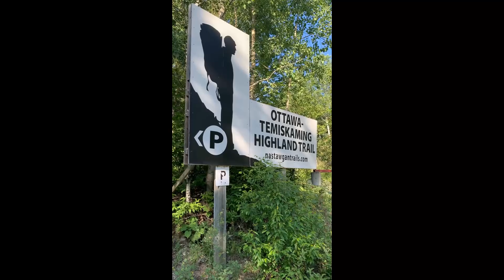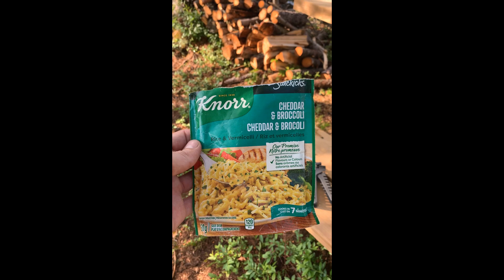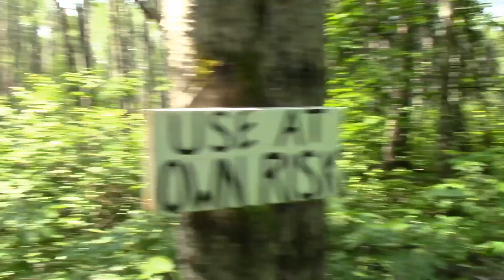5 Days Solo-Trekking the Ottawa Temiskaming Highland Trail's North Section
Upon the Ontario Government lifting the fire ban on July 11th, naturally I fled the city immediately to where free camping reigns - the endless Crown Land of Northern Ontario. Blueberries were plentiful and the weather was hot for 5 fantastic days while I explored the northern section of the Ottawa Temiskaming Highland trail. This is truly a world class trail, but very rugged and challenging. I will certainly be returning next year for a through hike of the entire 142km!